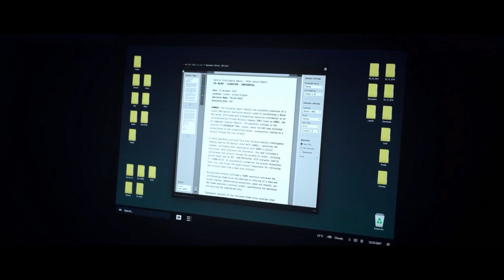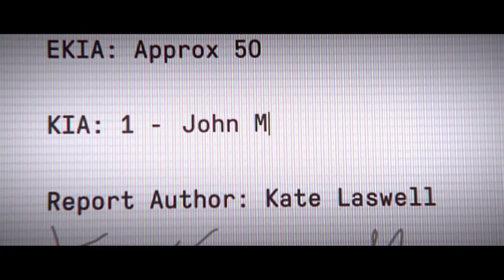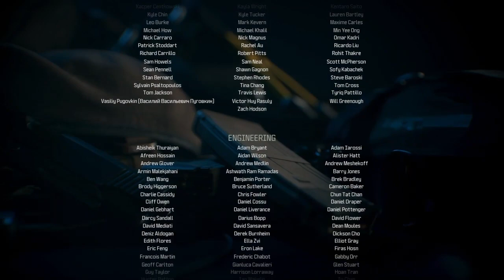Modern Warfare 3 Ending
IMPORTANT

This may be my last gaming video before the holidays. I want to wish you all a very Merry Christmas and a great, happy New Year. I'll keep you all updated. Thank you guys for the support.